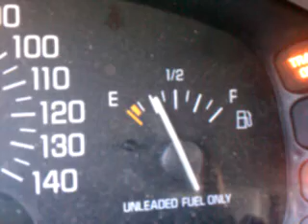knight rider fuel guage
ignore my girlfriends crappy music.